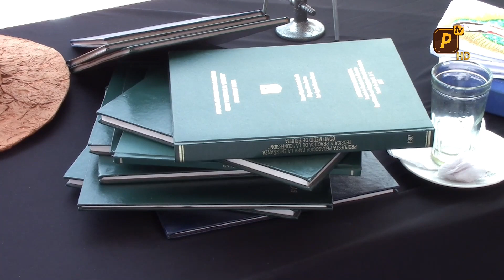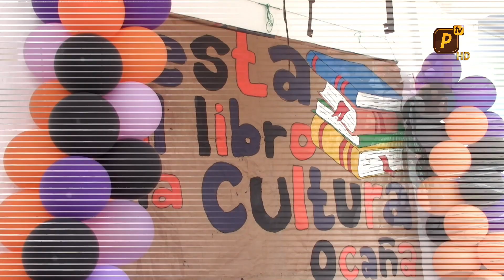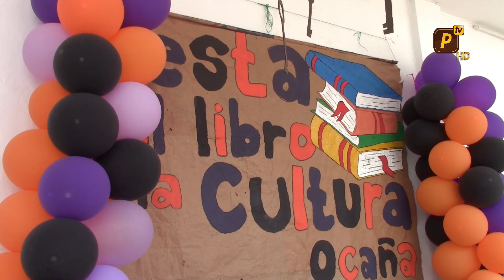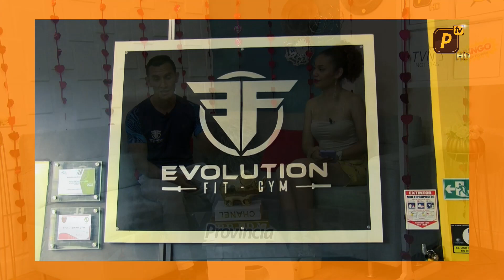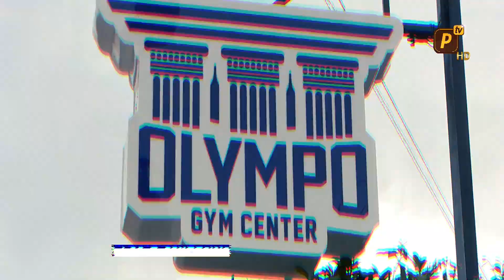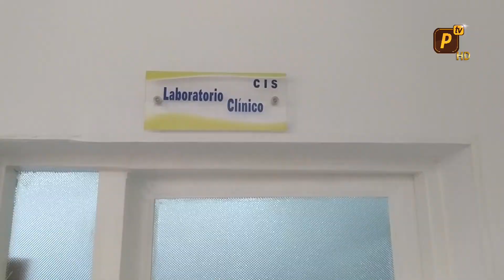NUESTRA TIERRA MAGAZINE 30 DE SEPTIEMBRE DE 2022